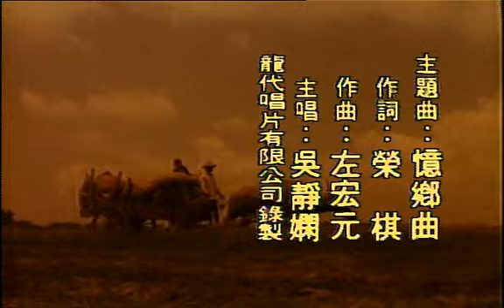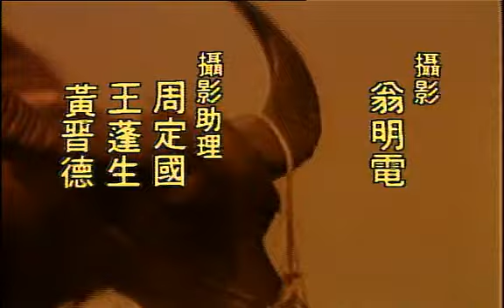《苦心蓮》第十集 蘇慧倫主演